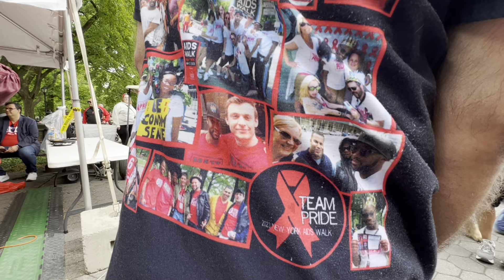NY AIDS WALK - Central Park Bandshell Shows - Charity and awareness - May 19, 2024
AIDS Walk NY - Fundraising in Central Park - New York City - May 19, 2024. aidswalk centralpark newyorkcity GMHC @aidswalkny